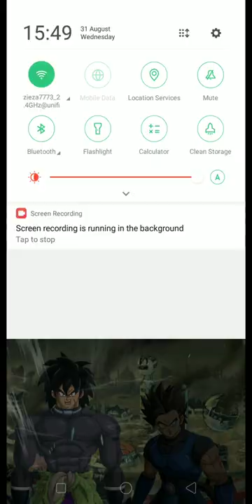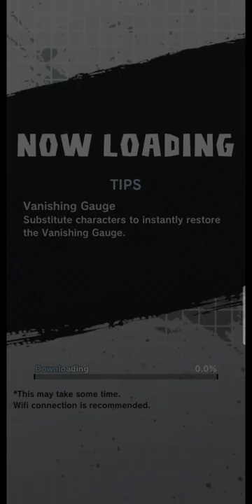DRAGON BALL LEGENDS - STORY PART 31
@Bandai Namco Entertainment  @バンダイ公式チャンネル  BANDAI OFFICIAL